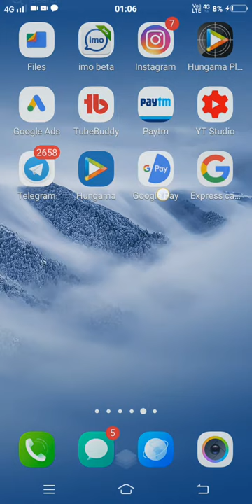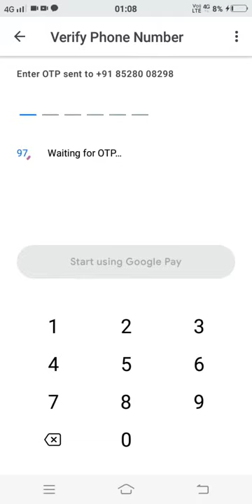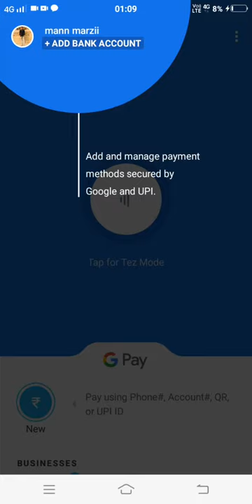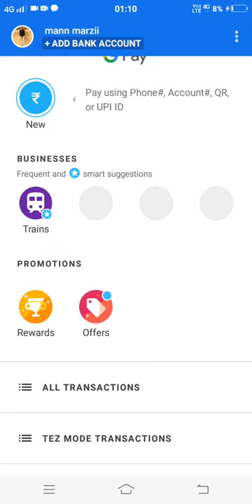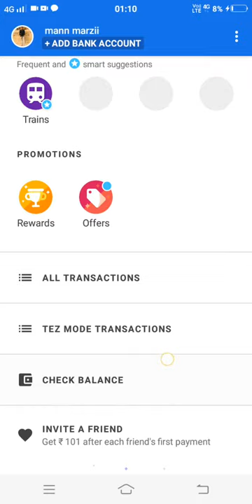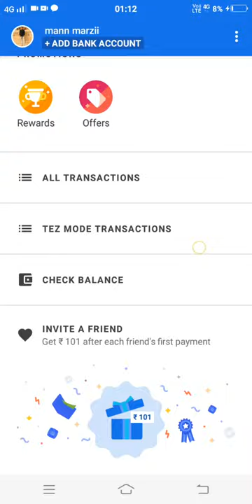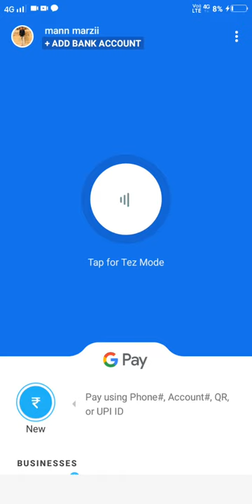Google Pay account kaise banaye Avor kaise wallet chalu Kare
Jo log bhi online paise kamate hai tiktok ya like ya koi Avor tarika se unko googlewallet ki jarurt hoti hai
Dosto agar ap Google Wallet chalu karna chahete hai to video dekhe Waise to jyada log ye jante hai but Jo nhi jante vo Yaha se video dekh ke bana sakte hai